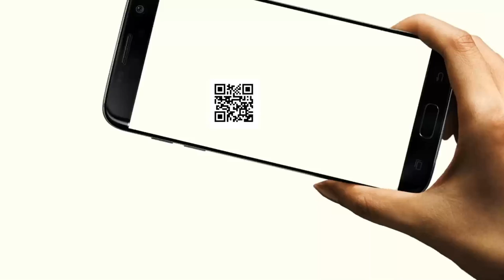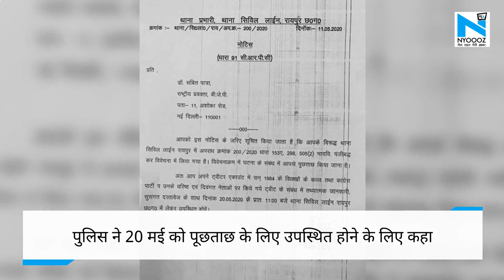Raipur: BJP प्रवक्ता Sambit Patra के खिलाफ FIR दर्ज, Police 20 मई को करेगी पूछताछ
बीजेपी प्रवक्ता संबित पात्रा के खिलाफ FIR दर्ज। पात्रा के खिलाफ एनएसयूआई और यूथ कांग्रेस ने रायपुर में शिकायत दर्ज कराई। कांग्रेस नेता पूर्णचंद्र पाढ़ी की शिकायत पर उनके खिलाफ मामला दर्ज किया गया। पात्रा पर जवाहरलाल नेहरू, कांग्रेस पार्टी के खिलाफ ट्विटर पर अपमानजनक और अभद्र टिप्पणी करने का है आरोप। रायपुर पुलिस ने संबित पात्रा को जारी किया नोटिस।